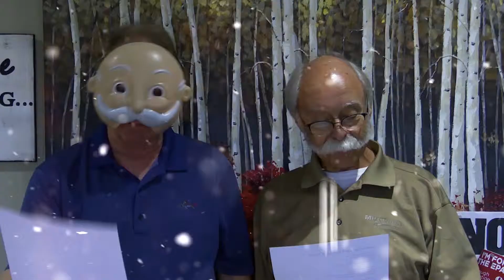Santa Claus is Coming to Town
Several team members came together for this Christmas classic to remember Millwood's very own Santa Claus.